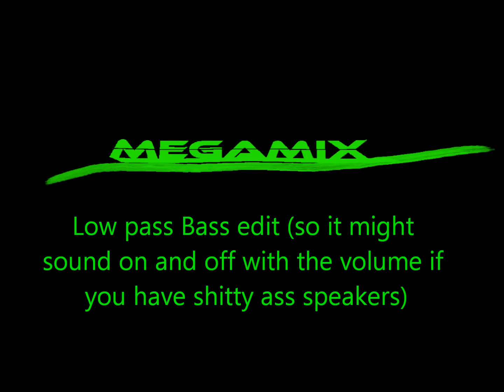MegaMix- You smelly pirate hooker!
LPF edit with maximum rms power i wanted too put a fx in my tracks so why not this one? haha :)